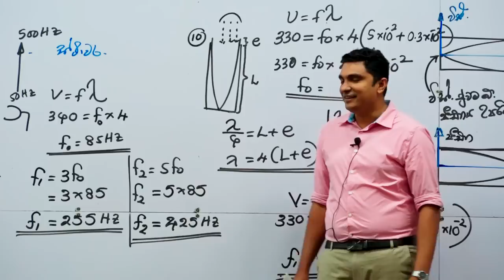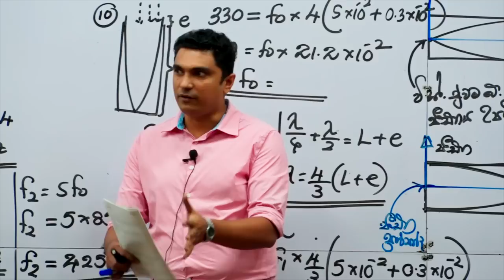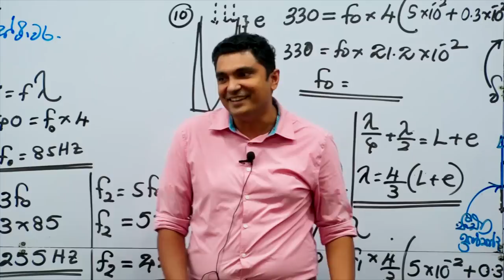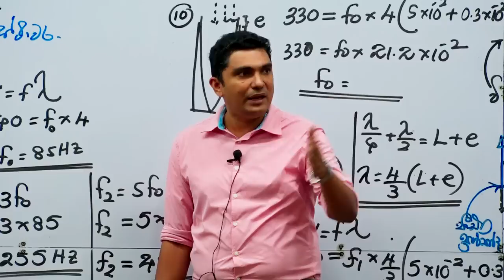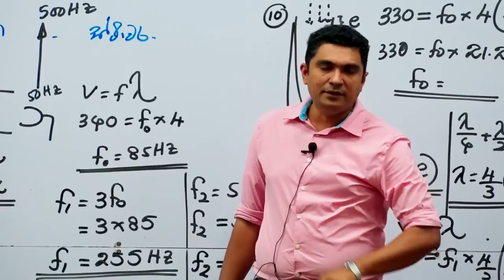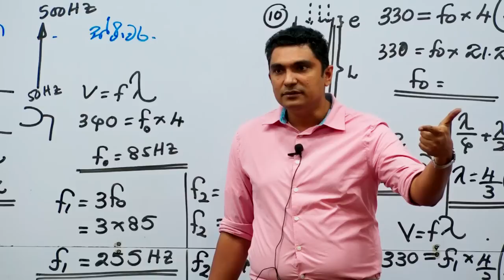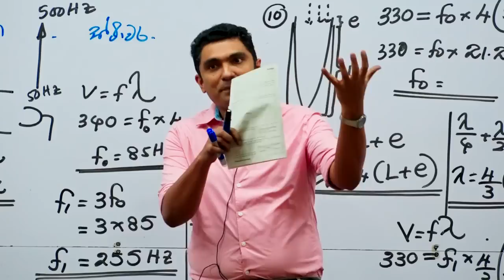ඉවසීම ගැන අපූරු පාඩමක් | Prasad Siriwardana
ඉවසීම ගැන අපූරු පාඩමක්...
මගේ ජීවිතයේ සත්‍ය සිදුවීමක් ඇසුරෙන්...